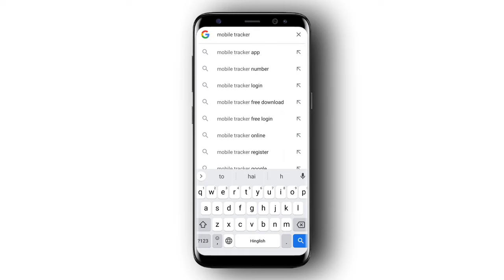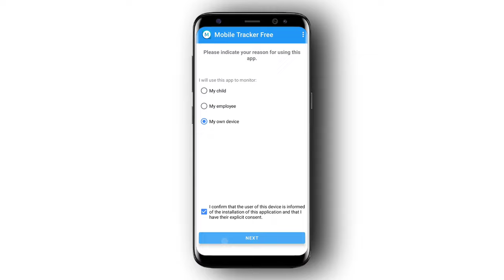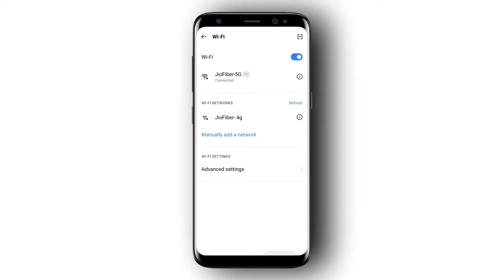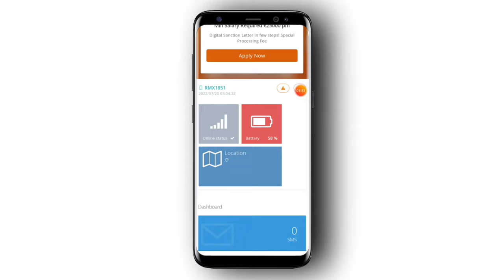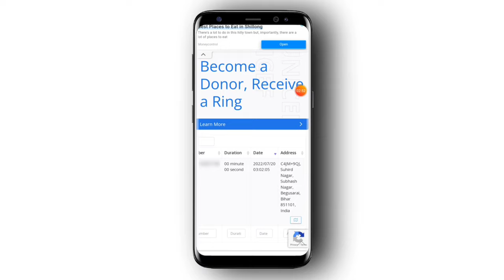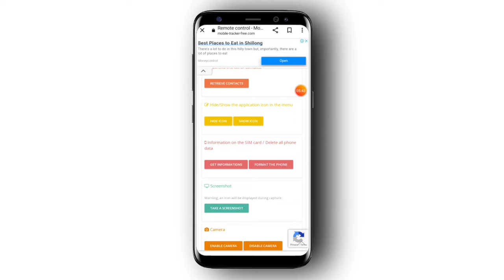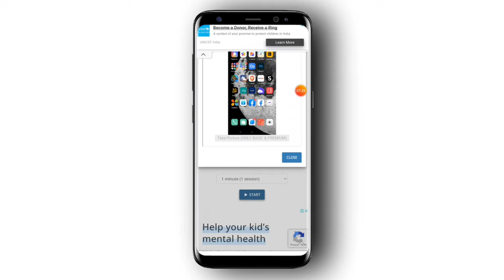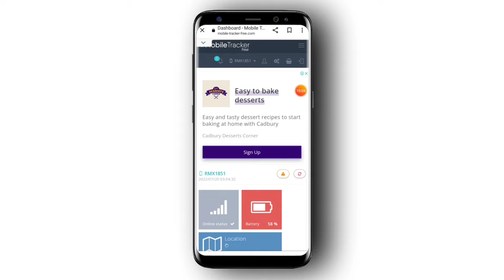किसी भी Mobile को Hack कर के control करें 😲 (Call Or Message History, Live Video, Storage Access)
Hello Dosto 🤟 Aaj Ki Is Video Me Main Aaya hu Kisi Bhi Phone Ko Hack Karne Ka tarika Le Kr, Agar Dosto Aap Kisi Ka Phone Ko Hack Karna Chahte Ho To Phir Is Video Ko End Tk Dekhe.

Your Search 📌

1. Kisi ka bhi mobile hack kaise kare
2. Mobile ko hack kaise kare
3. Mobile hack kaise kare
4. Mobile hack kaise kare bina otp
5. Mobile hack kaise kare hindi
6. Ghar baithe kisi ka bhi mobile hack kare
7. Mobile hack kaise kare 2022
8. Girl ka mobile kaise hack kare
9. Kisi bhi mobile ko hack kare 5 minute me
10. Phone hack kaise kare
11. Phone hack kaise kare bina phone liye
12. How to hack mobile
13. How to hack another parson phones from your phone
14. How to hack mobile phone
15. How to hack instagram account on android
16. How to control another parson mobile from your phone
17. How to hack any mobile 2022
18. Mobile hack
19. How to control other mobile